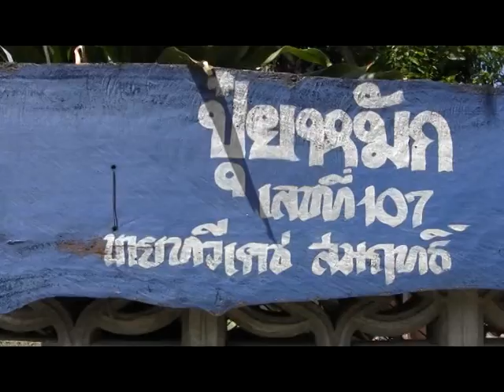นายทวีเดช สมฤทธิ์ ปราชญ์ปุ๋ยหมัก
เราไปรู้จักกับ..ปราชญ์ชาวบ้านด้านการทำปุ๋ยหมักจากหอยเชอรี่  ที่นี่คือบ้านของนายทวีเดช  สมฤทธิ์  ที่นี่ เลขที่ 707 หมู่ที่ 8 ตำบลอ่างทอง อำเภอเชียงคำ   อาชีพ  ทำการเกษตร  ปัจจุบัน  เป็นสมาชิกองค์การบริหารส่วนตำบลอ่างทอง เป็นผู้มีความรู้การทำน้ำหมักหอยเชอร์รี่และการใช้ปุ๋ยอินทรีย์จากมูลวัว"  สามารถลดต้นทุนการผลิตนการทำการเกษตรและเป็นการปรับปรุงสภาพของดินให้มีความสมบูรณ์  โดยไม่ต้องใช้ปุ๋ยเคมี  ลดต้นทุนการผลิตและเพิ่มผลผลิตอย่างต่อเนื่อง...